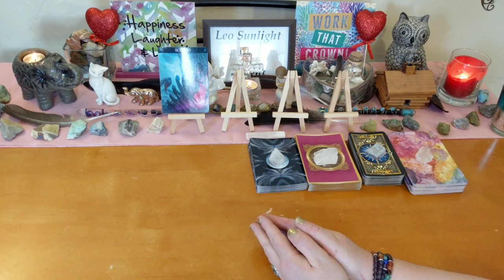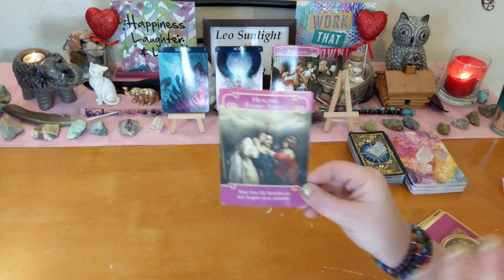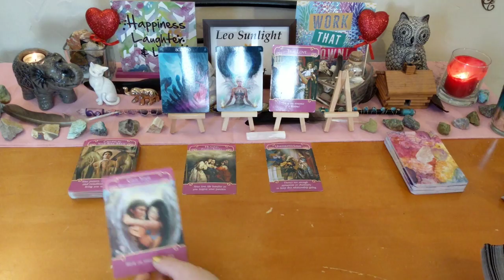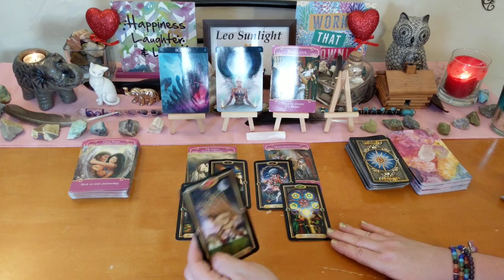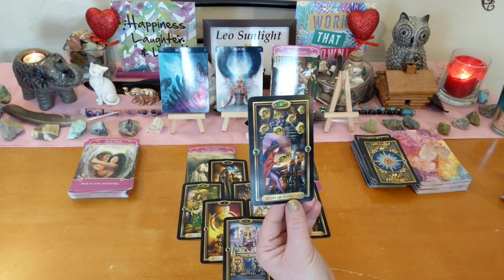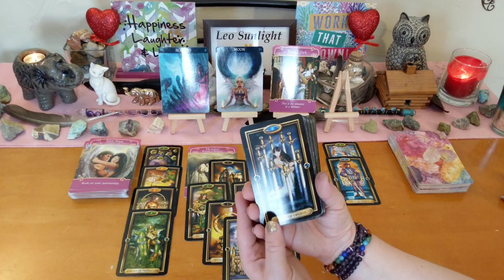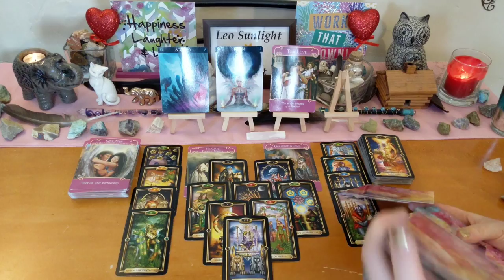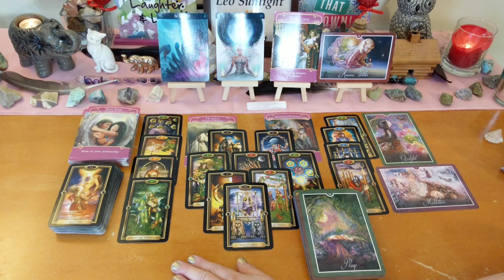Scorpio Love Connection🦂 Been Through Toxic Ringer, New Soulmate Divinely Guided💖 August 1-15 2019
This reading is for Scorpio in your sun, moon, rising or Venus. Click the settings icon above ^ if you would like to speed up this reading, next to the cc button.